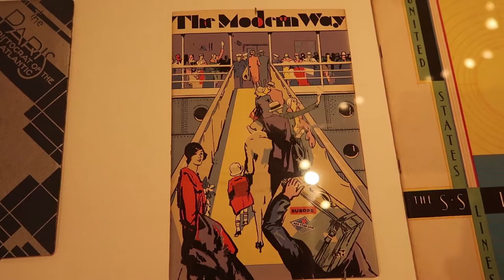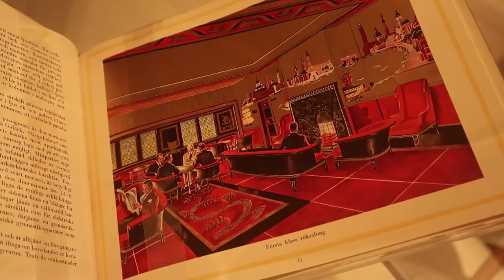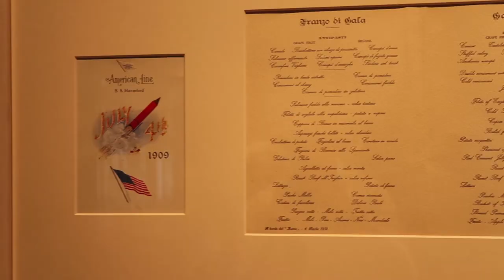My Vintage Love - Episode 032 - Peabody Museum : Oceanliners, Glamour, Speed and Style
Join Michelle and Matthew as they explore the Oceanliners; Glamour, Speed and Style exhibit at the Peabody Museum in Essex, MA.!